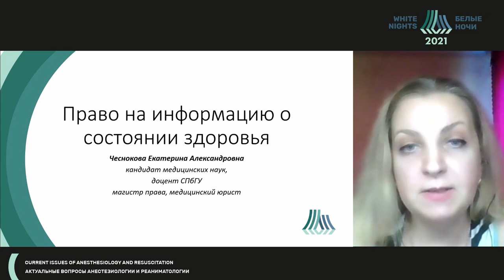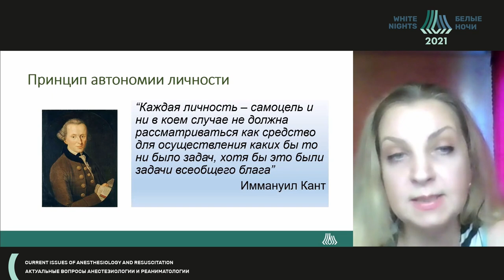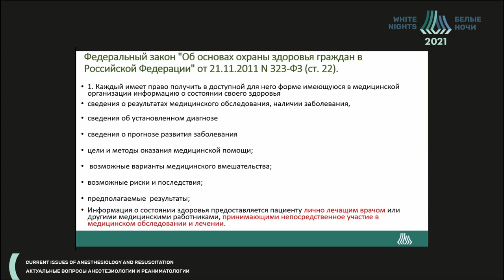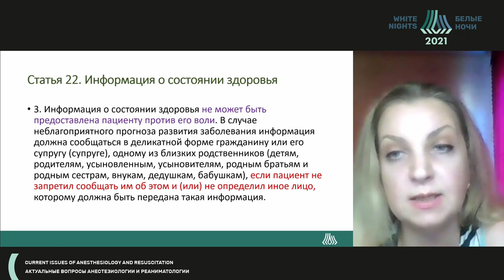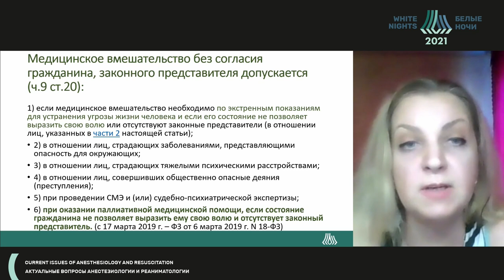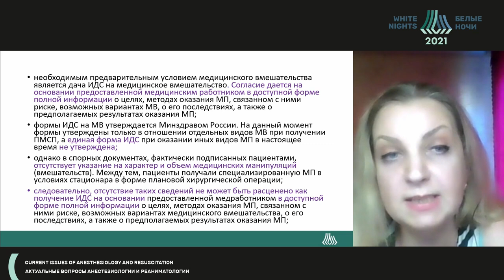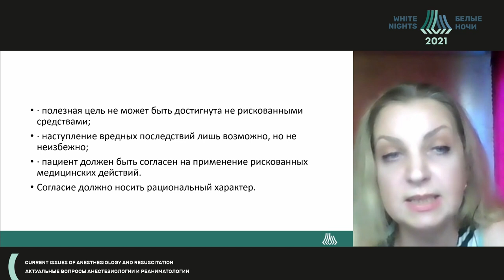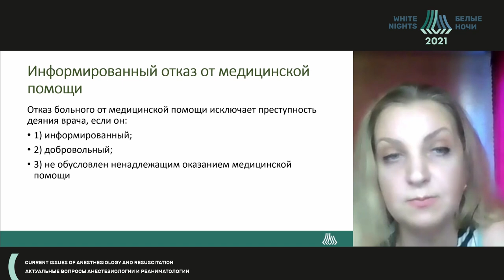Право на инфомацию о состоянии здоровья (Чеснокова Е.А.)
Чеснокова Екатерина Александровна - Доцент кафедры организации здравоохранения и медицинского права СПбГУ, к.м.н.